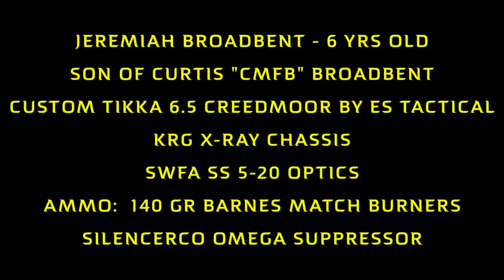6 yr. Old vs 1000 Yard Milk Jug Challenge FIRST SHOT!!!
Believe it because this actually happened!  Absolutely insane to see Jeremiah just 6 years old hitting the milk jug on his very first shot.  Although just 6 years old, Jeremiah is an avid shooter. His father Curtis won the Utah State Sniper Shoot in 2014 and is one of the best shooters in Utah.  He spends a lot of time with Jeremiah and his older sister Quinny who recently won top lady at the Sanpete County Sniper shoot taking 22nd out of 43 shooters overall.  Curtis took 3rd overall.  Amazing!!!

Rifle Specs below...

Rifle Specs:
jeremiah Broadbent - 6 yrs old
Son of Curtis "CMFB" Broadbent
Custom Tikka 6.5 Creedmoor by Es Tactical
KRG X-ray Chassis
SWFA SS 5-20 optics
Ammo:  140 gr Barnes Match burners
Silencerco Omega Suppressor

Official MJC Rules:

There are two ways to achieve the Official LRSu Milk Jug Challenge.
- Attend a live event
- Submit your own video for review and approval by LRSU.

Rules for each are outlined below.

General Rules:
1 - Distance must be verified by laser range finder, GPS or google earth and found to be clearly farther than the distance for the challenge that is being attempted.
2 - Each shooter has a maximum of 10 shots within 10 minutes. ABSOLUTELY NO SIGHTERS are allowed.  10 shots in 10 minutes is very generous in most cases.
3 - Shooters may attempt the challenge up to 3 times in a 24 hours period but must rest a minimum of 30 minutes between each attempt.

1.Attempts must be officiated by an LRSU official designated by Long Range Shooters of Utah, LLC.
2. Live attempts must be witnessed by 3 individuals (LRSU official included.)
3. Shooter has a maximum of 10 minutes to take their 10 shots. Time begins when the shooters name is called.
4. Upon confirmation by the official a successful shooter is presented with their LRSU Milk Jug Challenge Decal and is interviewed about their rifle, ammo, optics and experience shooting the challenge.  Video of each successful shooter's attempt is posted to the LRSU YouTube Channel and the Milk Jug Challenge  Roster (web address below.)

5. Separate challenges exist for 1000 yards, 1200 yards, 1500 yards and 1 Mile.

**Submitted Videos
Shooters that are unable to attend an official event in person have the option of submitting a properly filmed and formatted video to LRSU for review and potential approval.

(Updated Rules as of February 2016)

1. Video must follow the same format as LRSU videos.

This includes:
- Visual confirmation of the distance from the shooter to the target. ie zooming in and out, driving to the target on camera.
- Visual confirmation that all rules of the challenge were followed.  ie no sighter shots, a clean target, etc.
- Shooter's interview discussing the make, model and components of his rifle, optics, ammo, how many shots it took, weather conditions and their experience shooting the challenge.  (Please do not share specific load data)
- A camera showing the shooter and one showing the target is highly preferred and will greatly increase your likelihood of being approved.  (This doesn't have to be a target cam per se as we'd like to see the distance as the camera zooms in and out.)

3.  Please include in writing the name, address and phone number of the shooter.  Location of the range via google map link or coordinance.  Rifles, optics and ammo specs. How many shots it took to complete the challenge.